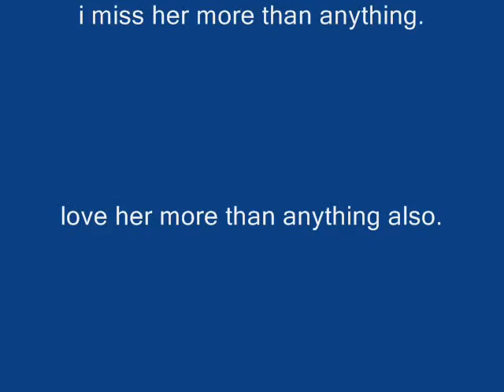megan leigh crouch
me and her pics.